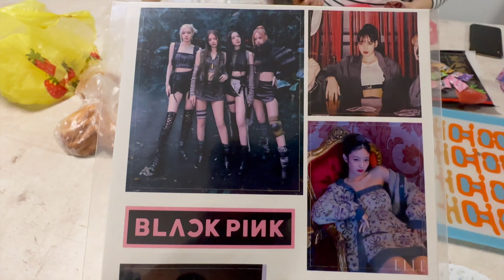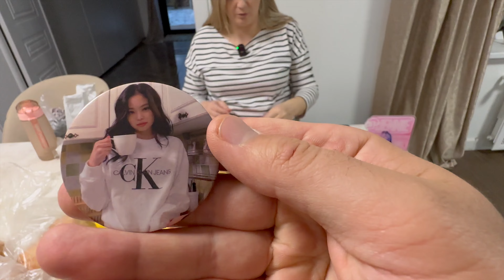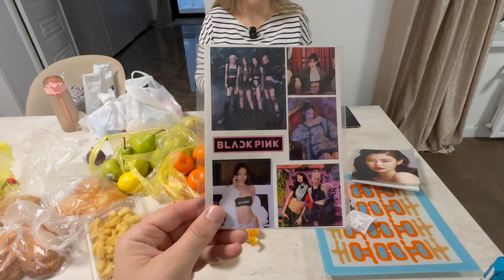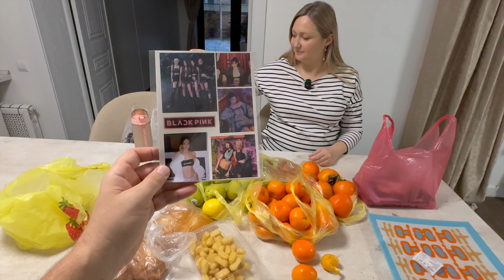ПРОДУКТЫ С РЫНКА ЧЕ ПО ЧЕМ ЦЕНЫ ? ПОДАРКИ ДОЧКЕ \ АЙФОН 14 ОДНО РАЗОЧАРОВАНИЕ